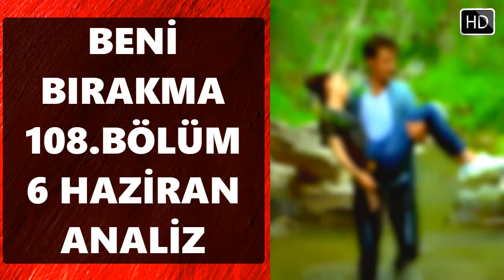BENİ BIRAKMA 108. BÖLÜM 6 HAZİRAN 2018 ANALİZ HD